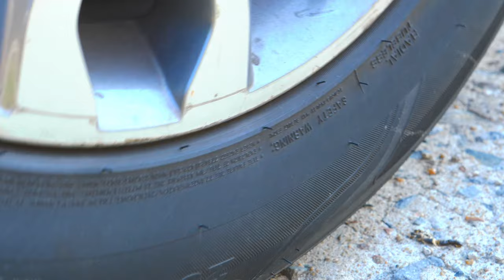Crushing Crunchy & Soft Things by Car! - Knife, Ice Cream, Toothpaste Balloons and More!